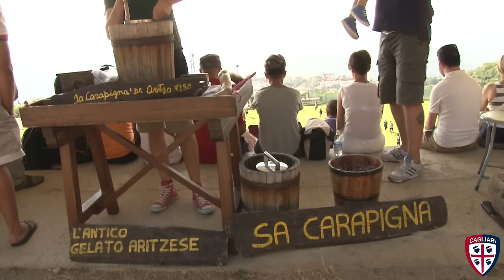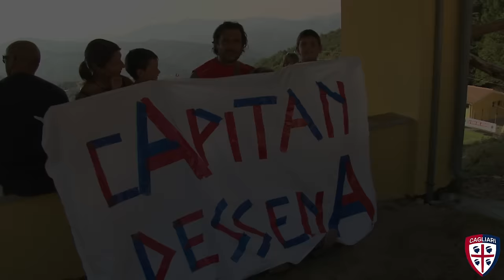In partitella brillano Melchiorri e Farias, poi la festa con i bambini 18/07/15 | Cagliari Calcio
Secondo allenamento della giornata per la squadra allo stadio Del Vento di Aritzo. E' stata una festa, dentro e fuori dal campo.